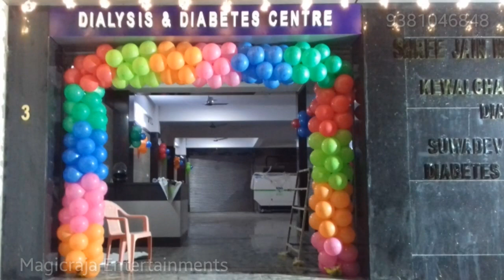BALLOON ARCH VILLIVAKKAM IN CHENNAI